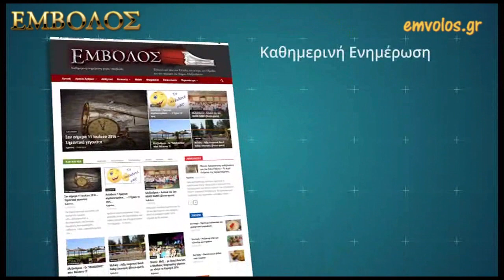ΑΟ Συκιάς 0 - ΑΓΡΟΤΙΚΟΣ ΑΣΤΕΡΑΣ Πλατέος 4